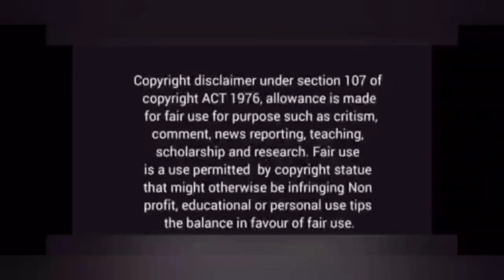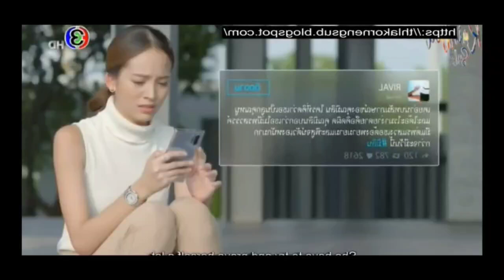He confessed his love for her both were soo happy